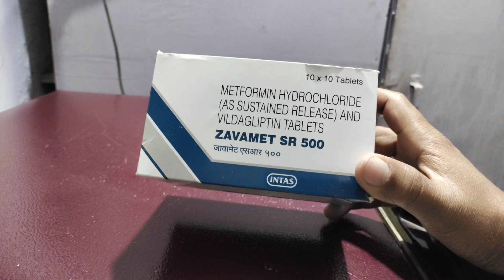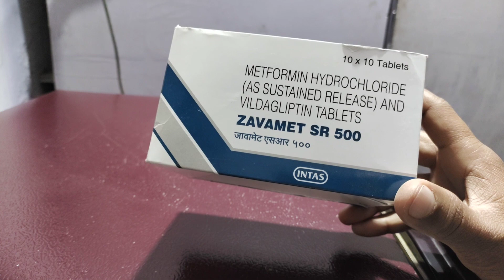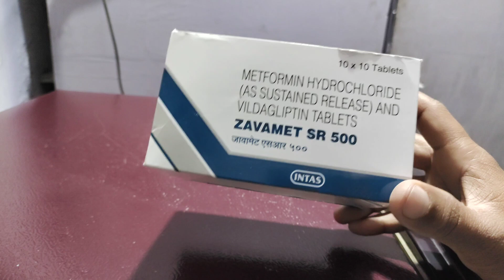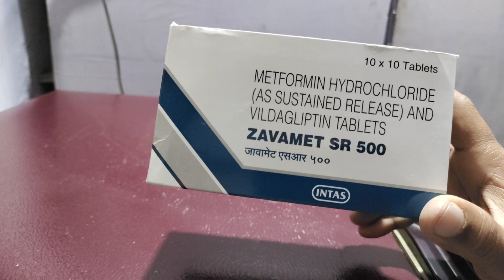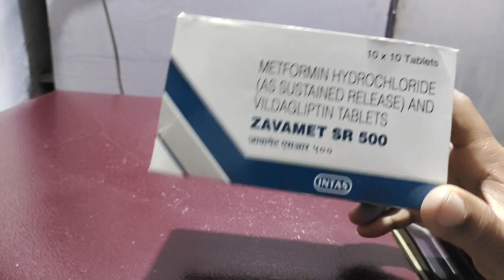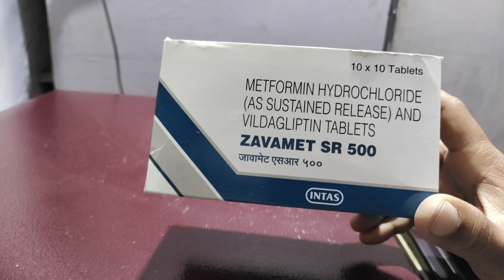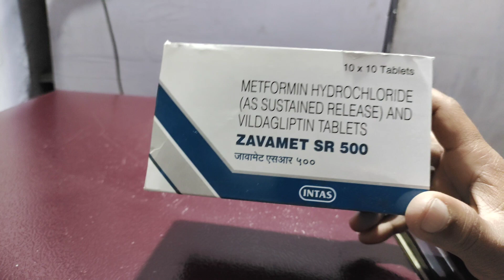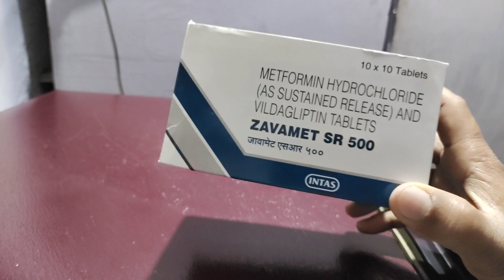Zavamet sr 500 tablet/metformin hcl and vildagliptin tablet uses benifits precaution in hindi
Frnds agar apko zavamet sr 500 tablet ke bare me jakari  lena  hai  to ye video apke liye special hai

Apko zavamet sr 500 tablet ke fayde upyog savdhaniya  aur dusprabhav  janna hai to is video ko last tak jarur dekhe aur

Video ko

Like kare

Comment kare

Share kare

Thankyou❤